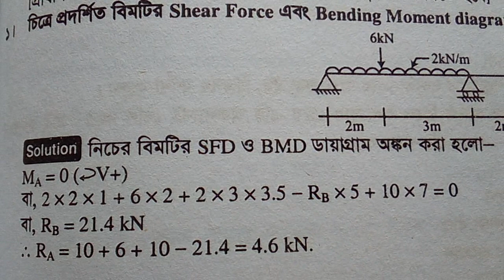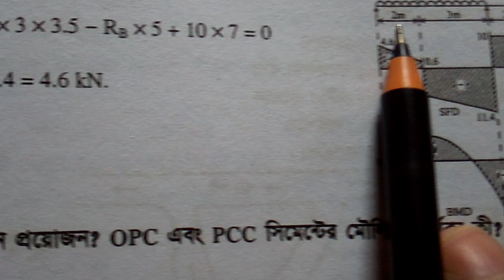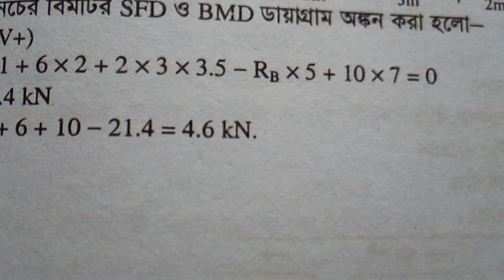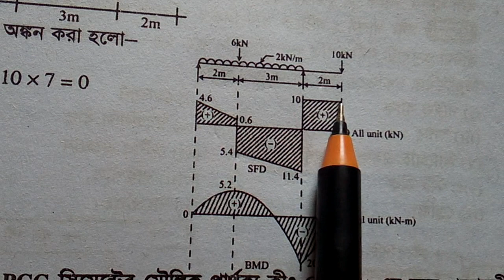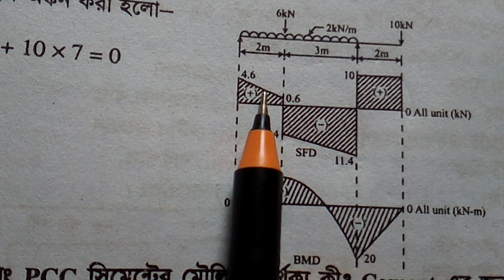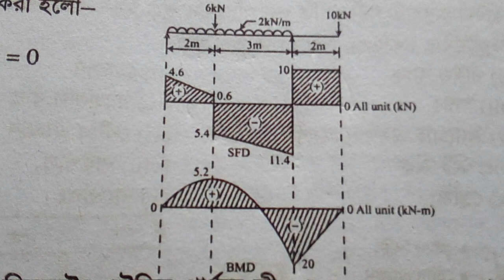Qu- 20 : চিত্রে প্রদর্শিত বিমটির Shear Force এবং Bending Moment অঙ্কন করুন ।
{LECTURER SIR : ENGR. MD. RAKIBUL ISLAM}
B.sc & Diploma in Civil Engineering
Chairman (Civil Engineer)
Building Plan And Design Consulting (BPDC)
Central Bus terminal, PTC Road , Rangpur.

_______/Similar title\____________
SFD and BMD for Cantilever beam with point loads, Mechanics of solids (Strength of Materials)
SFD and BMD for cantilever beam with point loads and udl, Mechanics of solids
SFD and BMD for cantilever beam with point loads and updl, Mechanics of solids
SFD & BMD for Over Hanging Beam with UDL and Point Load
SFD & BMD Math Solution। BWDB Exam 2022। Engineering Classroom
Concept of Shear Force and Bending Moment Diagram - Strength of Materials [Solved Problems]
SFD & BMD math solution (পর্ব -10)। শিয়ার ফোর্স ও বেন্ডিং মোমেন্ট ডায়াগ্রাম। Himalay sen
Structural Mechanics|| chapter 9 || SFD & BMD ||shear force and bending moment||
Understanding Shear Force and Bending Moment Diagrams
How to make shear force diagram (L1.1)|| Learn from basics || Easy Method || Cantilever Mechanics

In this video we are Going to Learn about How to solve problems on Shear Force diagram [SFD] and Bending Moment Diagram [BMD] for Cantilever beam, simply supported beam, overhanging beam with three Loads and simply supported beam with UDL. .

What are Shear Forces and Bending Moments?

Shear forces and bending moments are resultants which are used to conveniently represent the internal forces that develop within a beam when external loads are acting on it.

The internal forces that exist within the beam will depend on how the beam is loaded, and how it is supported. Beams are typically loaded by concentrated forces, distributed forces, and concentrated moments. Typical beam supports include pinned supports, roller supports, and fully fixed supports.

Types of Beam are: 1) Cantilever Beam
2) Simply Supported Beam
3) Overhanging Beam
4) Simply Supported Beam with UDL

These problems we are going to solve it, in 3 simple steps.
1. Calculate the values of support Reaction.
2. Calculation of Shear force
3. Calculation of Bending Moment

Note: In shear force diagram, whatever the Portion drawn above the reference line, I will show this by positive sign. And the Portion drawn below the reference line, I will show this by negative sign. So here I have completed shear force diagram
Note: In bending moment diagram, whatever the Portion drawn above the reference line, I will show this by positive sign. And the Portion drawn below the reference line, I will show this by negative sign.